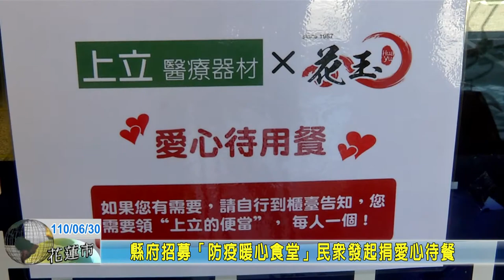20210630 03 縣府招募「防疫暖心食堂」民眾發起捐愛心待餐